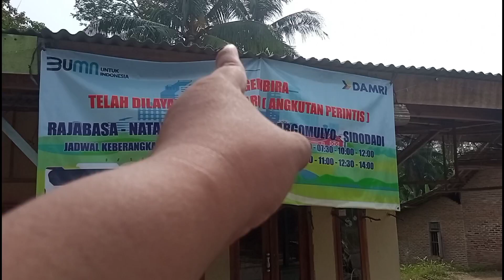Hanya Goceng||Udah Bisa Jalan-Jalan Naik Bus ini (Damri Printis Rajabasa-Margo Mulyo)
pada video Kali ini saya melakukan perjalanan Menuju Margo Mulyo, menggunakan Bus Damri Cabang Lampung, rute ini Baru di Buka Awal tahun 2022 rute berjarak 40 Kilometer ini melewati beberapa kecamatan di Kabupaten Lampung Selatan.

Tarif : Rp.5000
fasilitas : Seat 2-2 air conditoner,Mitsubishi canter

kritik dan saran bisa komentar di kolom video